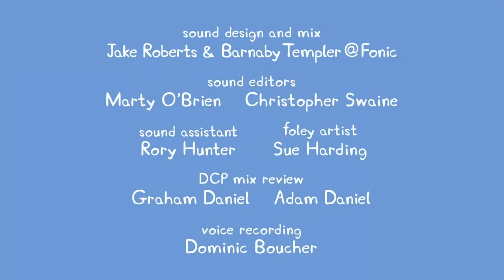41. El aerodeslizador del abuelo conejo